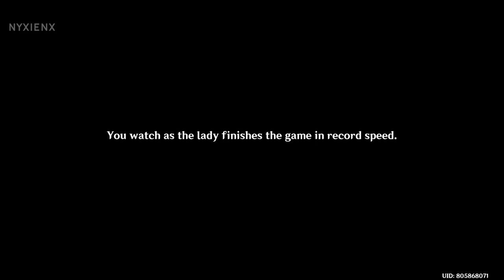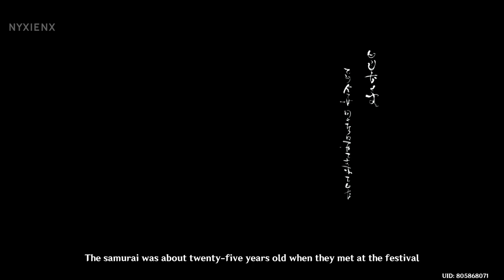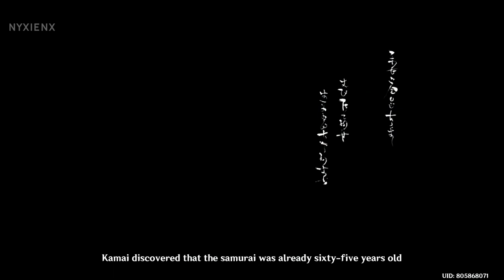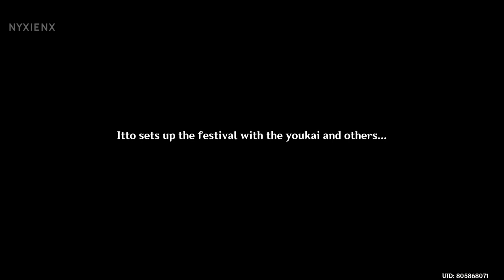Akitsu Kimodameshi - Complete Story | Genshin Impact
Good Day and Welcome, hereby i'm sharing the story and dialogue cutscenes from

Genshin Impact | Event Quest
Akitsu Kimodameshi
00:00 | Part I: Test of Courage
35:13 | Part II: Haunted Tales
01:09:09 | Part III: The Currents of Life